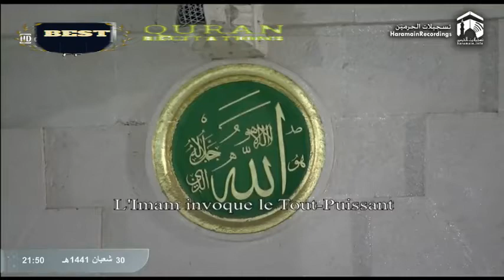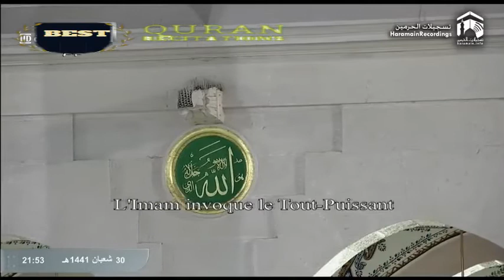1st 2020 Ramadan Very imotional Doua Mesjid Anebewi